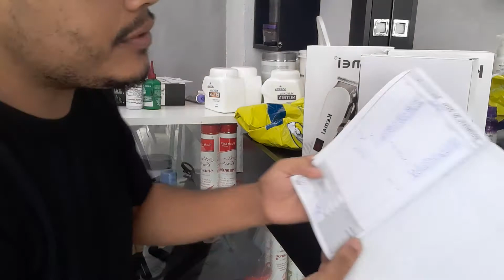MAQUININHA KEMEI É BOA MESMO.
Olá barbeiros é barbeiras nesse vídeo eu comprei 4 maquininha da kemei.